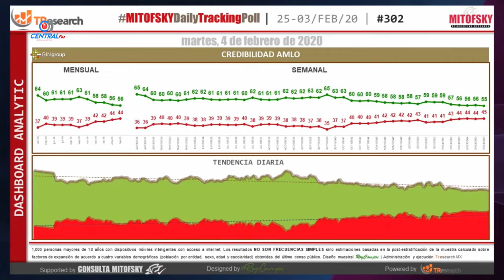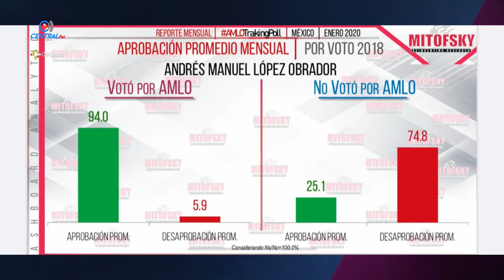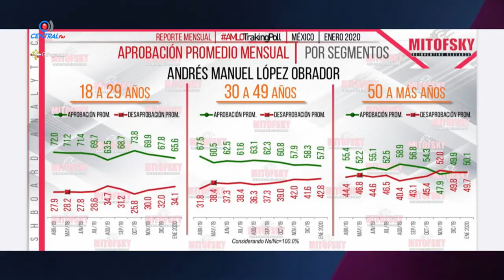¿Cómo va la aprobación de López Obrador?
El Comentario Político de Roberto Trad. Nos dice cómo le va en las encuestas al presidente.